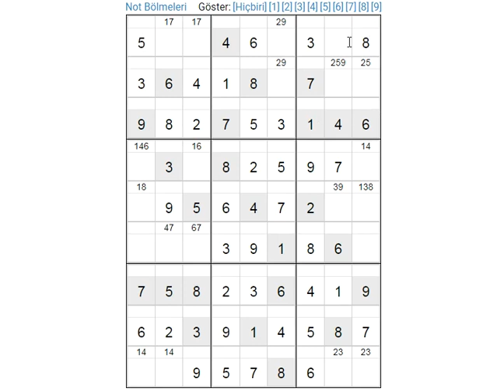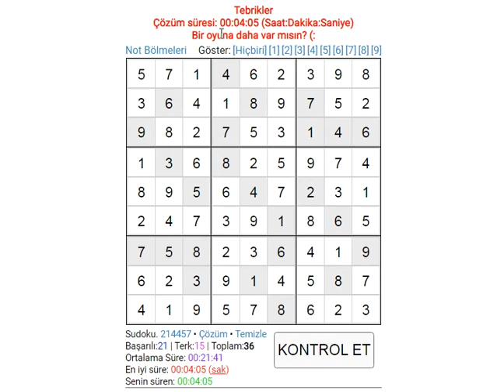EXPERT SUDOKU 400 SUDOKU 数独 סודוקו سودوكو सुडोकू СУДОКУ 數獨 스도쿠 ՍՈՒԴՈԿՈՒ ซูโดกุ სუდოკუ ΣΟΥΔΟΚΟΥ